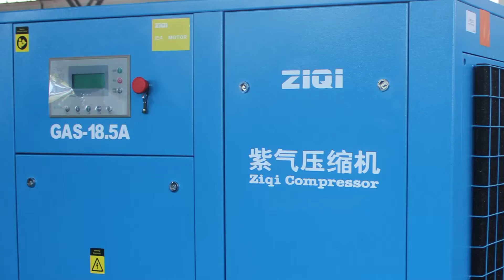[GAS-18.5A] 18.5KW/25HP Screw Air Compressor